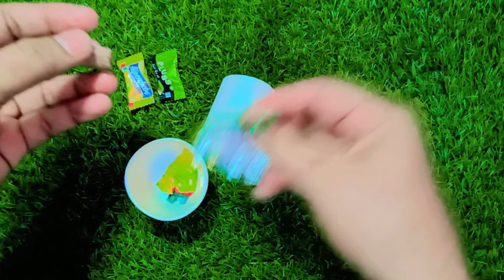Satisfying Video | Unboxing GIANT Rainbow Lollipop Candy with Yummy Sweets Cutting ASMR(1)